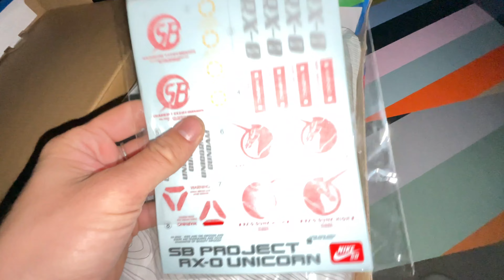Gundam x Nike Dunk High SB - Project Unicorn Banshee Norn - QUICK LOOK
Gundam x Nike Dunk High SB ‘Project Unicorn Banshee Norn'

These are crazy on foot, some robot boot looking skate shoes.
The extra lace colors are perfect.

Goat.com Facts -
Launching as part of a larger collaborative series celebrating the Tokyo 2021 Summer Olympics, the Gundam x Nike Dunk High SB ‘Project Unicorn Banshee Norn’ takes inspiration from the long-running sci-fi franchise that kicked off with the 1979 anime TV series, ‘Mobile Suit Gundam.’ This pair references the RX-0 Unicorn Gundam 02 Banshee and features a black leather upper with navy leather overlays outlined in copper trim. Angular lines on the toe box and collar, along with redesigned and interchangeable Swooshes, replicate the look of the Gundam suit. A standard Nike SB tag is affixed to the black mesh tongue, while a dark pink unicorn emblem decorates the lateral heel.